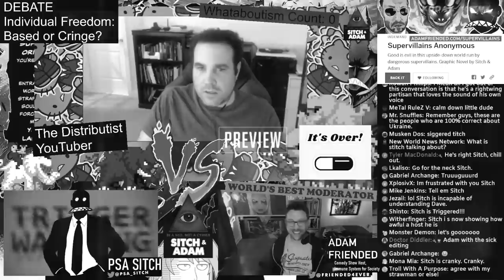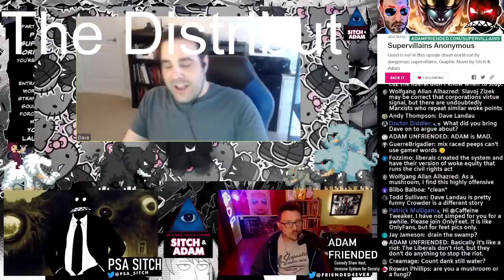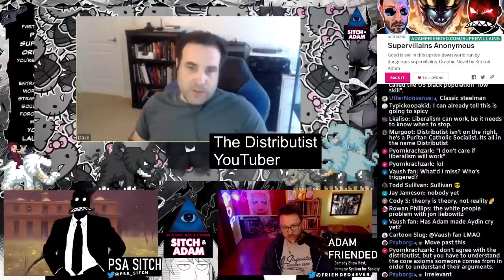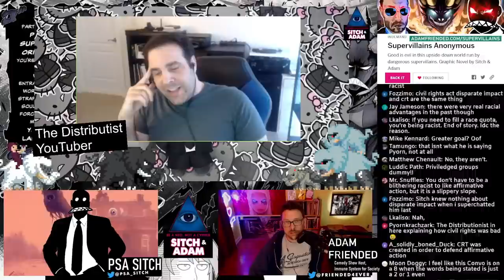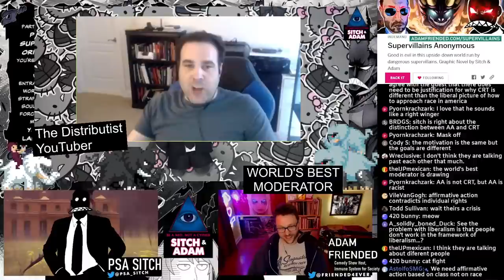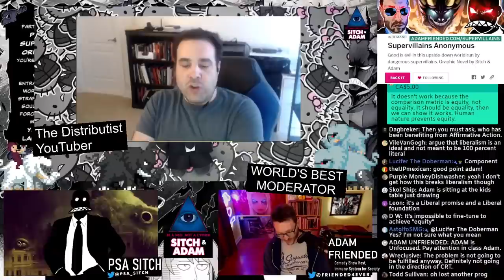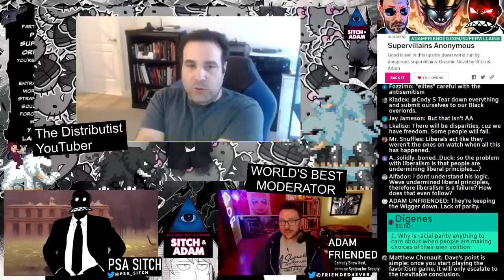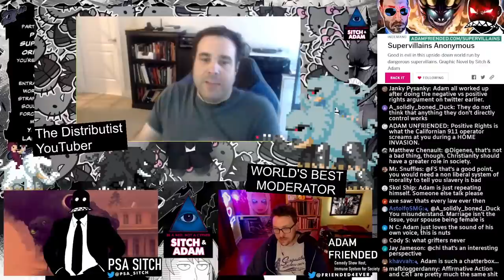HEATED DEBATE: Sitch Confronts Reactionary YouTuber The Distributist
BUY OUR COMIC: Our Graphic Novel campaign is LIVE! Want an amazing comic about Sitch & Adam in a world of supervillains? Check it out